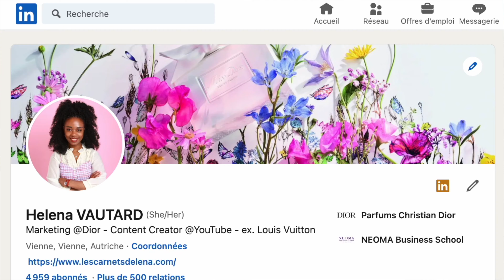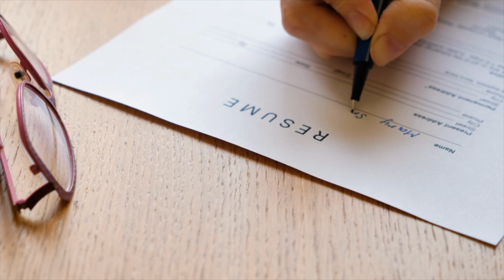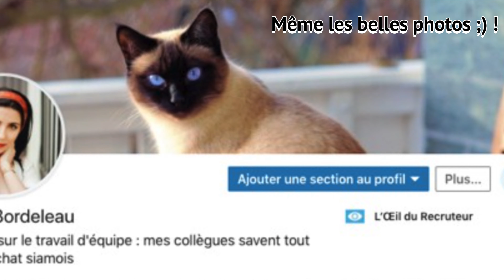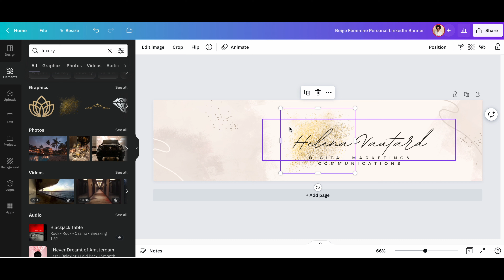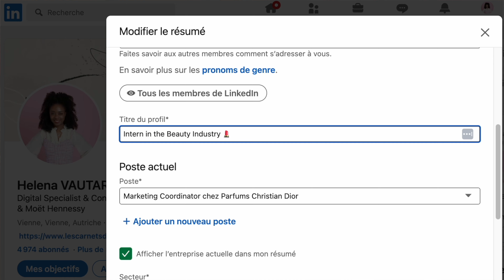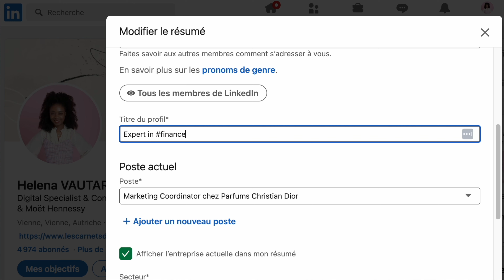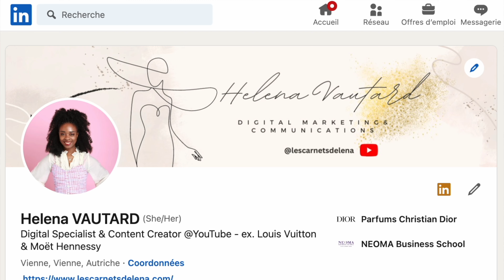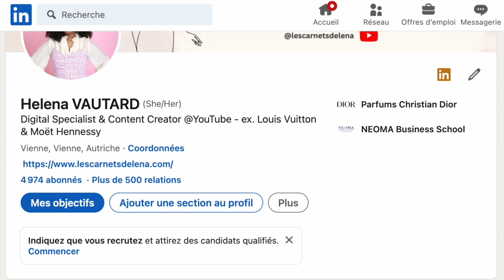COMMENT AVOIR LE PROFIL LINKEDIN IDEAL EN 5 ÉTAPES ?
Comment créer le profil linkedin parfait ? Je te partage 5 astuces (et plus encore) qui t'aideront à avoir le profil LinkedIn idéal (pour rechercher du travail ou optimiser ton réseau).

Au fait, moi c'est Helena et je vous partage différents conseils sur ma chaine (entretiens d'embauche, recrutement et coaching)!

R É S U M É:

0:00 INTRODUCTION

1:57 VOTRE PHOTO LINKEDIN

3:38 AVOIR UNE BANNIÈRE COHÉRENTE

5:15 BIEN DEFINIR SON TITRE LINKEDIN

6:37 RÉSUMER SES EXPÉRIENCES

7:19 COMMENT CONSTRUIRE SON RÉSEAU

Likez & Partagez ✨

👉🏾En savoir plus sur moi (et mes expériences) ?

Merci aux 2k66 followers (et autres masqués ;) Je vous ❤️‍🔥❤️‍🔥❤️‍🔥